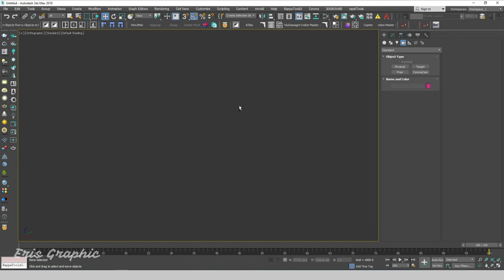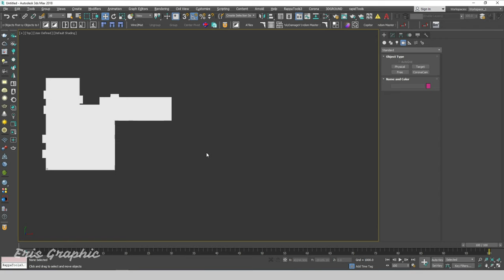Fix Dark Viewport And Materials in 3dsMax | Eris Graphic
Hello Everyone, this tutorial help you fix problem with viewport in 3ds max. Display dark viewport and materials, this is the solution to fix it.

⏱️ Timestamps
00:00 | Introduce
00:07 | Error Viewport
00:36 | Fix Error